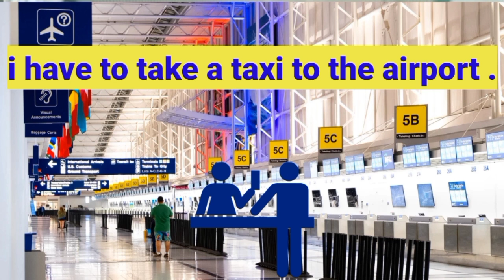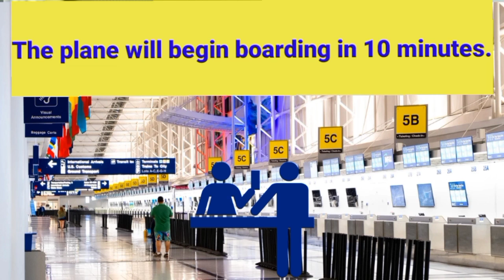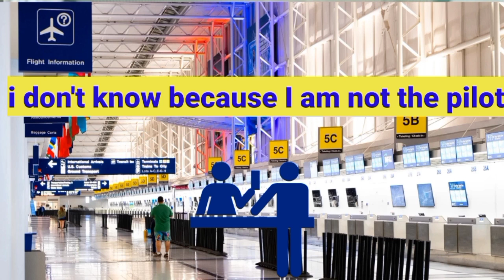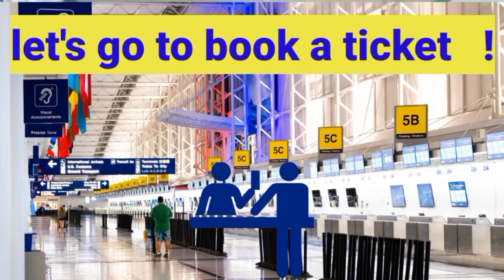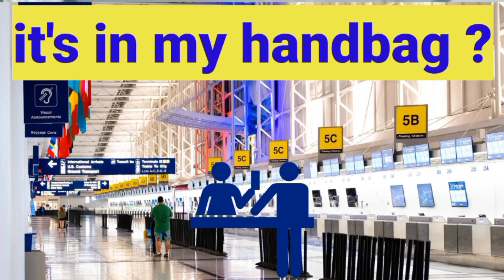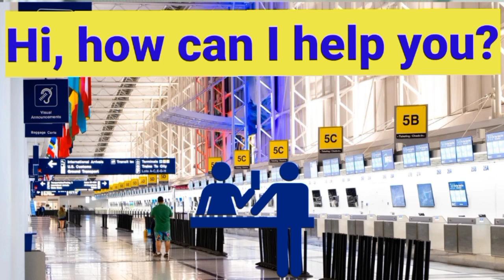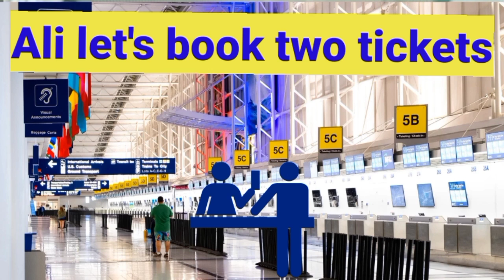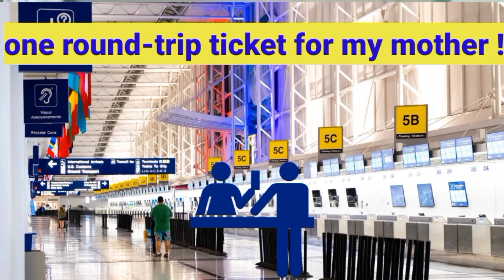Useful Phrases in the Airport 🛬🕴️✈️angale ci wolof👩‍🦳